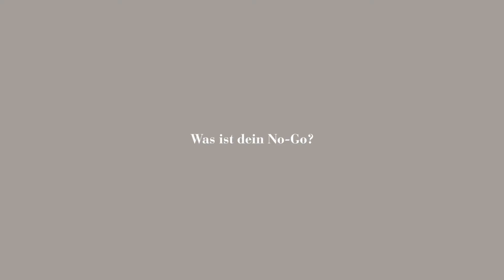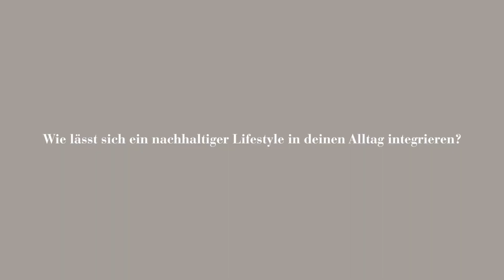«We Care» Voice – Talk to Gary Greenwood (DE)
Topmodel und Naturliebhaber - der Brite erzählt von seinem nachhaltigen Engagement.

Das britisches Topmodel Gary Greenwood ist schon seit vielen Jahren erfolgreich als Model tätig. Der Naturliebhaber modelte für zahlreiche grosse Kampagnen u.a. für Hackett London, Giovanni Galli, Jeff Banks und Gore-Tex.